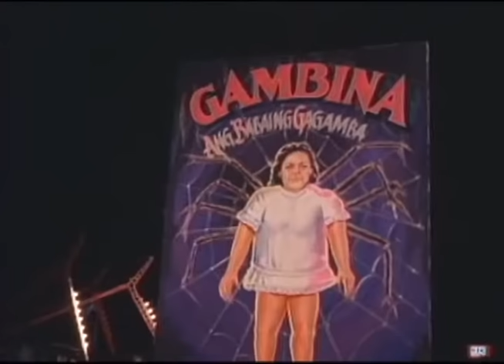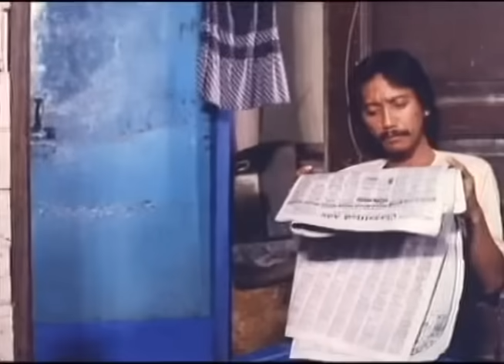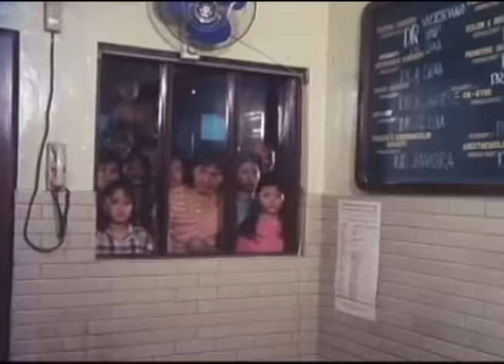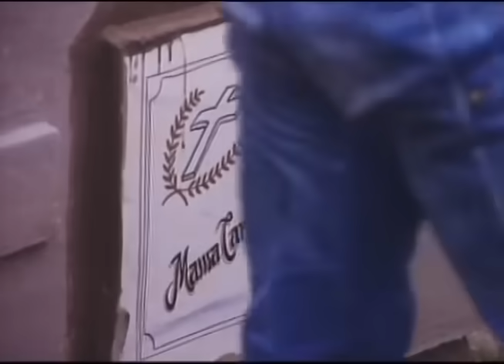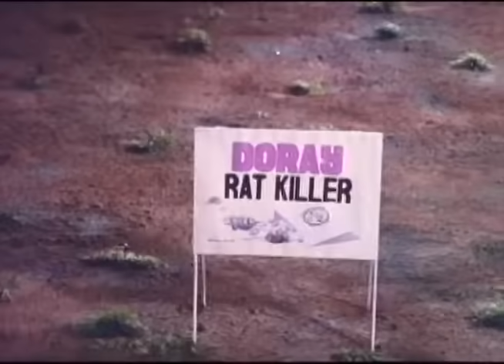SUPER MOUSE AND THE ROBO RATS: Rene Requiestas, Joey de Leon & Manilyn Reynes | Full Movie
Movie Released Date:
1989

Movie Genre:
Comedy, Sci-Fi & Fantasy

Movie Director:
Tony Y. Reyes

Movie Cast:
Joey de Leon (Mickey), Rene Requiestas (Doro), Manilyn Reynes (Dora), Carmina Villaroel (Juliet), Smokey Manaloto (William), Jun Encarnacion (Mama Caring), Noel 'Ungga' Ayala (Paeng), Ruel Vernal (Roborat), Paquito Diaz (Pendong), Lucita Soriano (Mother of Mickey), Yoyong Martirez (Junior), Minnie Aguilar (Dambu), Sonny Erang (Makua), Florence Carvajal (Twiggy), Danny Labra (Bert Balisong)